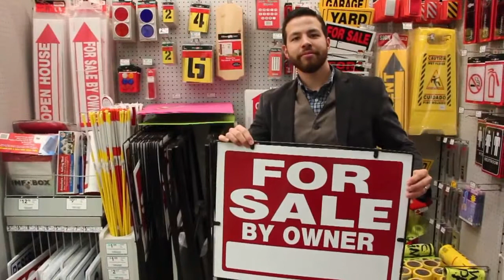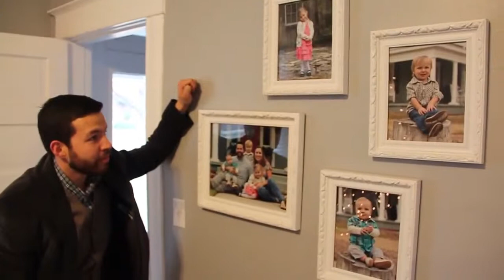For Sale By Owner